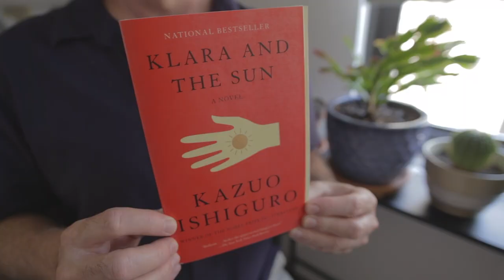What is Gallatin's BA Convocation?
In this video, Gallatin faculty members Alejandro Velasco and Pat McCreery demystify Gallatin's BA Convocation.

Convocation is a key event during Welcome Days, marking students’ official entrance into Gallatin’s academic community. Built around the discussion of shared texts, Convocation is a moment for all entering first-year Gallatin students to come together with Gallatin faculty and explore interdisciplinary approaches to issues that will be at the forefront of their studies for the next four years. This year, the community will read and discuss Klara and the Sun, Kazuo Ishiguro’s Booker Prize-nominated 2021 novel.

Featuring a welcome from the Dean, a performance, a faculty panel, an interdisciplinary discussion by a group of continuing students, as well as small discussion groups led by a Gallatin faculty member, Convocation is a chance for the entire class to gather and begin the work of interdisciplinary study.

Video by Careina Yard (MA '18)